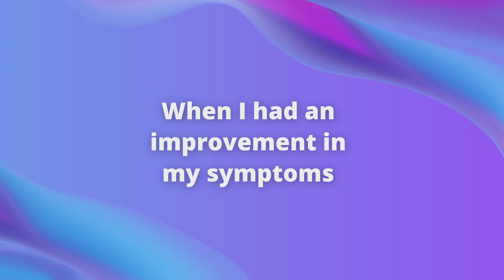Patient view: Life after deep brain stimulation for PTSD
Serena Kelly, a patient with hard to treat PTSD, explains how deep brain stimulation has impacted her life.

On February 7, 2019, Serena became the first patient in Canada to be treated with deep brain stimulation (DBS) for treatment resistant post-traumatic stress disorder (PTSD) as part of a new clinical trial.